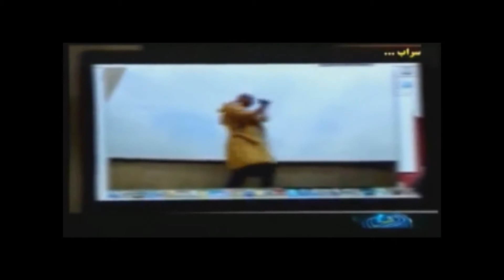پلیسِ ایران چندین تن‌ از تروریستهایِ خطرناک را بازداشت کرد.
چندی از خطرناکترین تروریستهایِ ایرانی‌ را، پلیسِ جان بر کفِّ   ایران، بعد از ۲ ساعت،،، بله درست خواندید، بعد از ۲ ساعت  شناسایی کرد  .. آفرین  و صد آفرین به پلیسِ ایران که آسایش را برایمان درست کرد ... آفرین به ایشان که ریشهِ فساد و اعتیاد و  و و و و را از بین بردند...